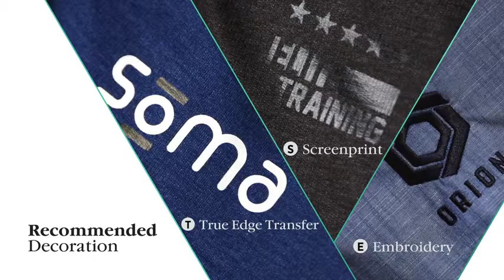Pasco Business & Promo Gifts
Al sinds 2003 zetten we ons in om de meest kwaliteitsvolle, innovatieve promotionele producten en relatiegeschenken te leveren tegen de beste prijs.